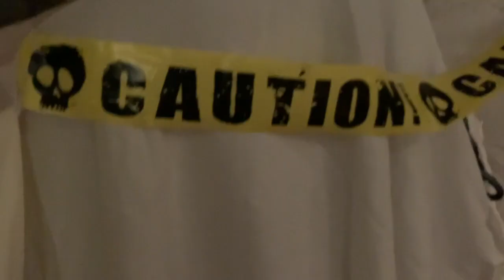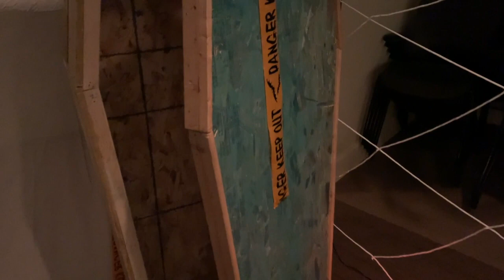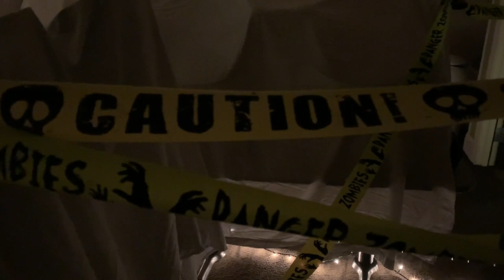Anthony's Haunted House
Take a tour through Anthony's Haunted House at Hammer Residences. if you dare!!